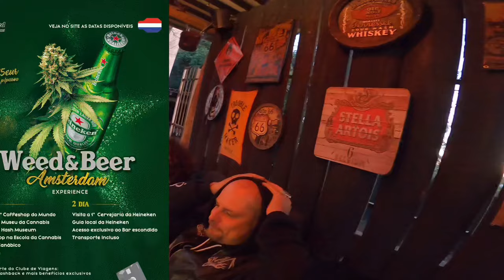Visitando os irmãos do MEU MOTO CLUBE, Moto Expedição CHAPECÓ - PARÁ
✅✅✅ ADEMICOM